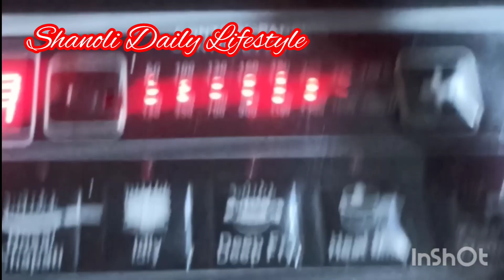আজকের দিনটি ছিল অন্যদিনের থেকে একটু আলাদা।।My Husband চিড়ের পোলাও😋।।